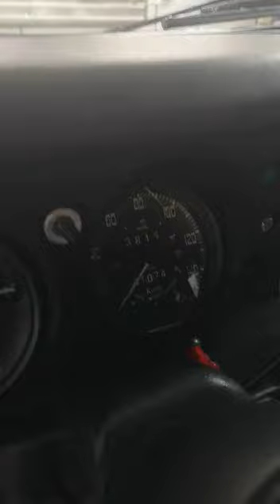Landrover Serie III - Video 2